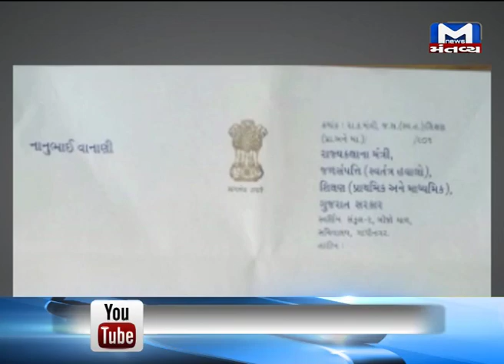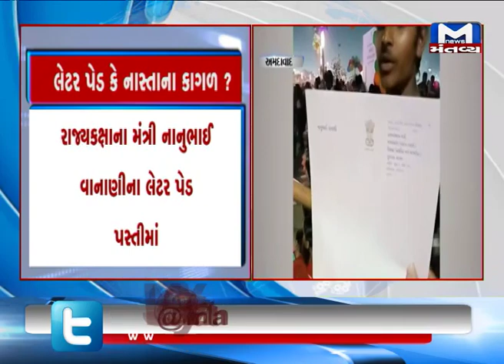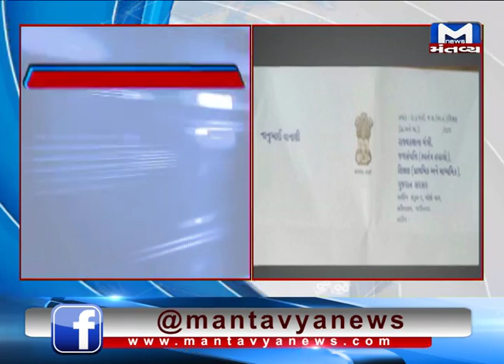Ahmedabad: Chickpeas Seller was seen using Letter Pad of MoS for education, Nanubhai Vanani